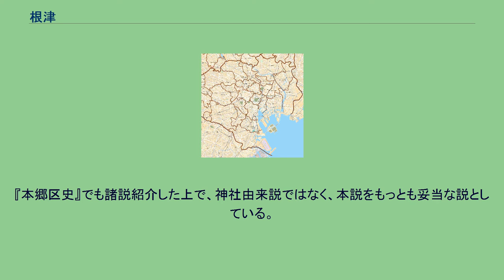根津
日本 」 東京都 」 文京区 」 根津 根津（ねづ）は、東京都文京区の町名。
現行行政地名は根津一丁目および根津二丁目。
根津神社、東京メトロ千代田線根津駅が所在する。
中央を不忍通り（都道437号）が走り、その西側が1丁目、東側が2丁目となっている。
本郷や上野にも近く、交通の便は良い。
町域の元は根津神社（旧名：根津権現）と門前、徳川綱重の屋敷地で、綱重の屋敷地は後に旗本の居宅街となった。
門前にできた岡場所は根津遊廓と呼ばれ栄えたが、明治時代になり東京帝国大学の近くにあることが問題視され、1888年に遊郭群が洲崎へ強制移転させられ色町としての街は消滅している。
1965年（昭和40年）4月1日、住居表示実施。
根津須賀町、根津清水町、根津藍染町、根津片町、根津八重垣町、根津宮永町、根津西須賀町の全部に向ヶ丘弥生町の一部を併せた町域を根津一丁目、根津二丁目に分けて現行の「根津」となった。
地形由来と神社由来に分かれる。
神社由来説は、もともと駒込千駄木の団子坂上に位置していた根津神社が徳川家宣の産土神とされたことから、宝永3年（1706年）に現在地である元・甲州藩下屋敷の地に遷座され、以降この一帯が「根津」と呼称されることになった、とするもの。
なお、「根津」の由来も諸説あり、「不寝（ねず）権現」（寝ずに神々の番をする神）、「鼠（ねず）」（祭神の一つである大国主の神使）から来ているとも、ヤマトタケルが根津神社を創建した際に「ここは国の根、国の津たり」と語ったからだともされる。
一方の地形由来説によれば、その名は古く、忍が岡、向ヶ岡と海との付け根の位置にあり、船着場であったことから港の意味を持つ「津」をあわせ地名になったといわれる。
『本郷区史』でも諸説紹介した上で、神社由来説ではなく、本説をもっとも妥当な説としている。
読み方であるが、頭にアクセントをおいた「ねづ」と周辺では発音されており、根津駅の車内放送もこれに則っている。
2019年（令和元年）8月1日現在の世帯数と人口は以下の通りである。
都営バス